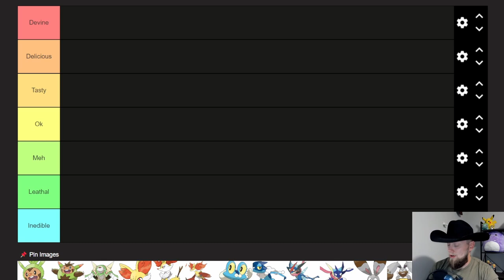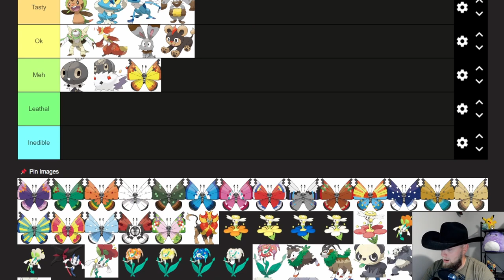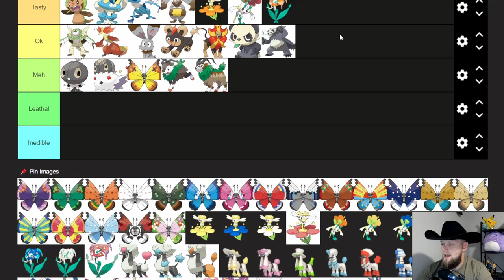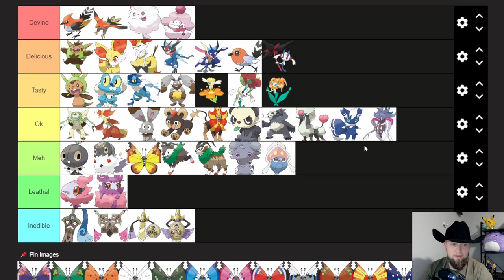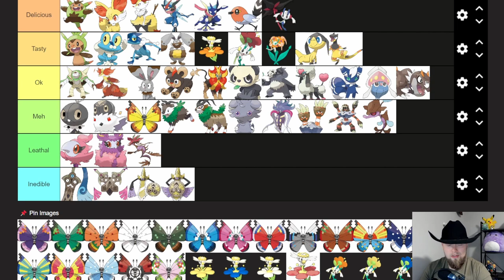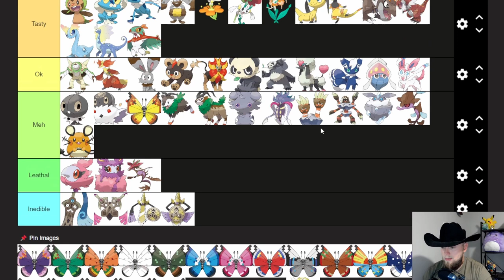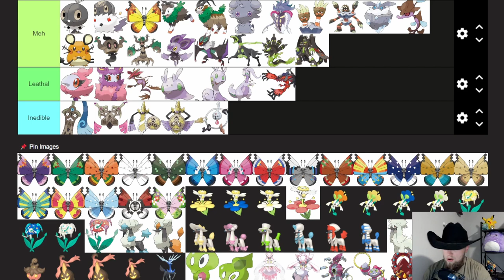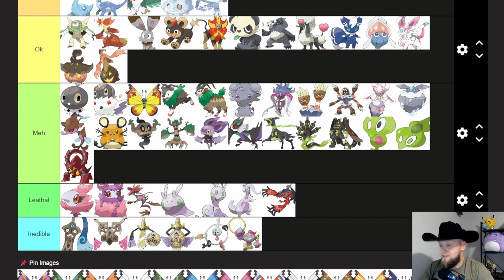HUNGRY FOR KALOS Pokemon Tier List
Today I tell which one of the generation 6 Pokemon I would eat. Let me know which one you think is the tastiest. Until next time, peace!